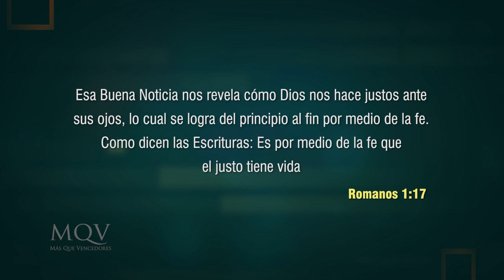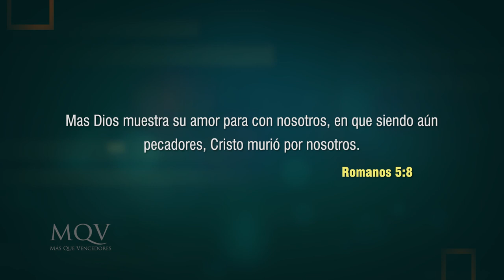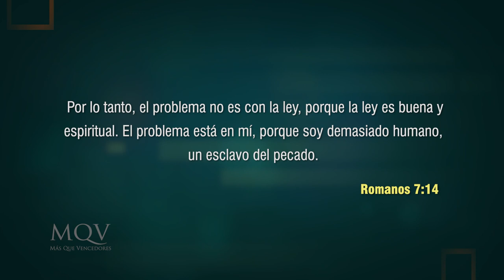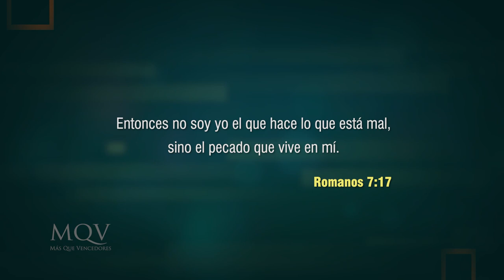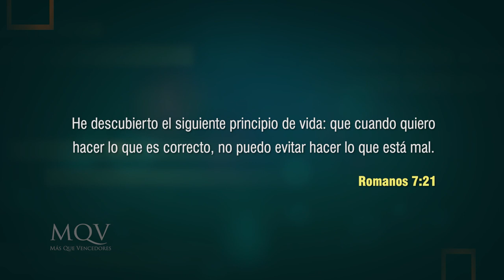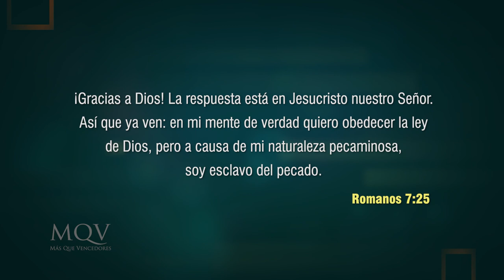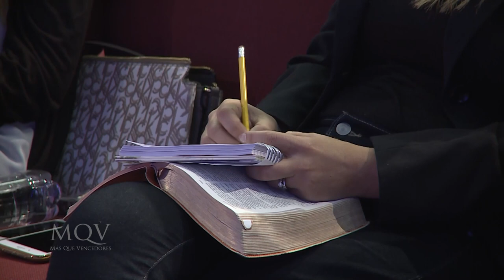TV349 Prédica del pastor Emilio Agüero - Todos tenemos una cruz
El caminar cristiano no es todo color de rosas, todos tenemos desánimos, luchas o tentaciones, es decir, una cruz. Entonces, ¿qué hacemos en esas etapas que sentimos que ya no podemos más?
¡No te pierdas este mensaje!